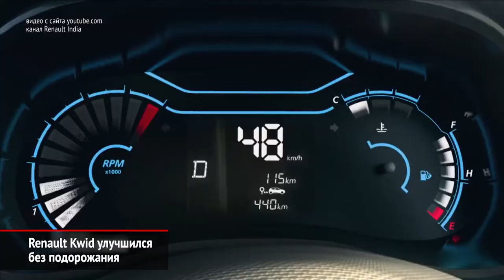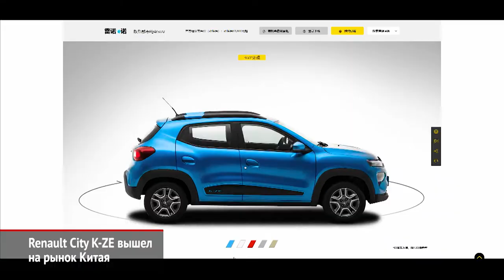Электромобиль по цене Логана — Renault City K-ZE и его индийский брат Kwid | Новости с колёс №552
Рено освежила свой самый дешёвый автомобиль — модель Квид. Теперь версия хэтчбека для рынка Индии будет выделяться весьма эффектным оформлением передка.
Тем временем в Китае поступил в продажу уже серийный электромобиль Renault City K-ZE, который выпускается на совместном предприятии Дунфын-Рено и тоже создан на основе Квида.